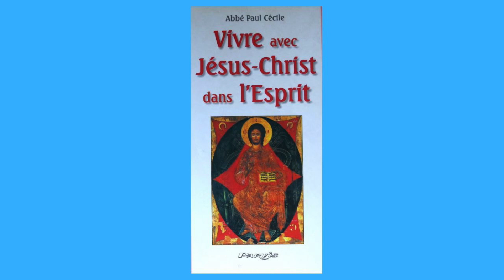14 Sept * La Pensée du Jour de Jésus Christ *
14 Sept *  La Pensée du Jour de Jésus Christ  *